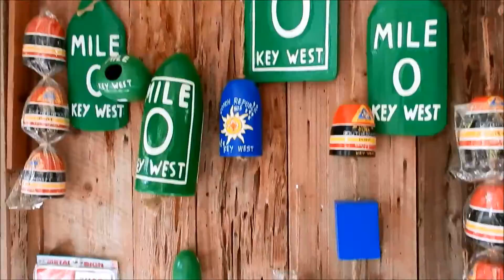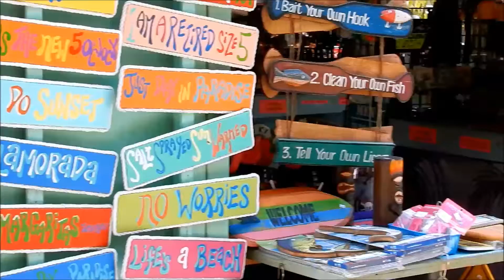ISOLE KEYS & KEY WEST - FLORIDA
Guardate il mio viaggio a Key West e alle Isole Keys in Florida che ho appena fatto! Posti meravigliosi e clima fantastico, assolutamente consigliato!